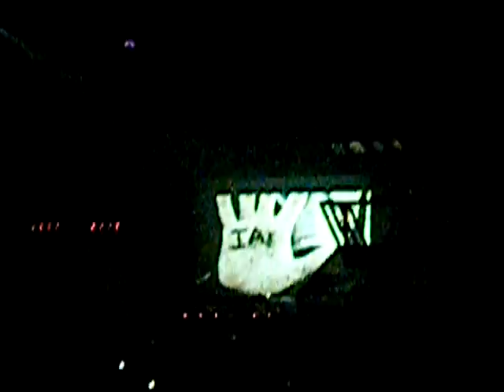Breathing In A New Mentality & In Regards To Self (LIVE) Underoath Marquee Theatre 11/19/08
Marquee Theatre 11/19/08 Underoath Saosin Devil Wears Prada The Famine